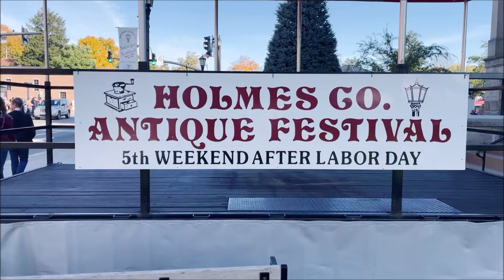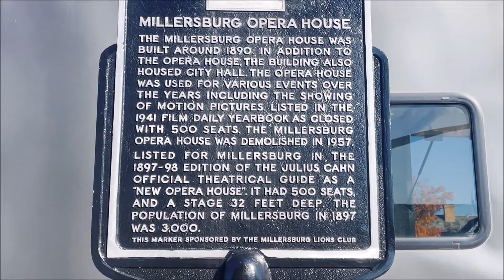holmes county courthouse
Antique festival 2022 in millersburg ohio